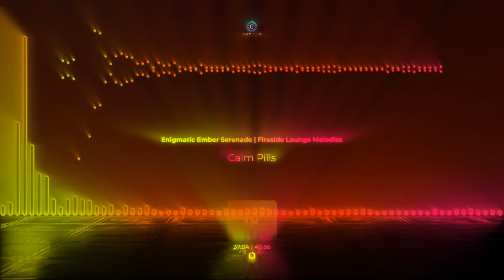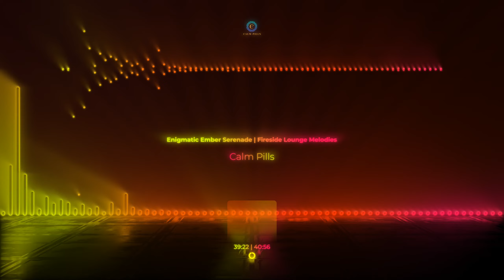Enigmatic Ember Serenade | Fireside Lounge Melodies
“Enigmatic Ember Serenade | Fireside Lounge Melodies" beckons you into a mysterious realm, where the crackling flames of a fireside illuminate enigmatic melodies. This collection casts a spell with its alluring tunes, creating an intimate and warm atmosphere. Each track is a serenade that dances with the flickering glow, weaving a tapestry of lounge-inspired enchantment. Ideal for cozy nights by the fire, this compilation captures the essence of both enigma and serenity, offering a melodic journey through the mesmerizing allure of fireside lounge melodies.

Traclist:
00:01 Airtime
04:04 Clairvoyant - Mar Vei
08:35 Dazed And Amazed - Duckmaw
13:07 Double Down - Keppel Skies
17:21 Glowing State - Maiwan
22:10 I'm in Love
25:55 Leftovers
29:24 Spiral
34:04 Stumble and Fall - Ran the Man
37:29 Went out There